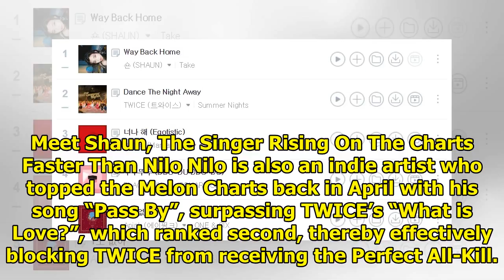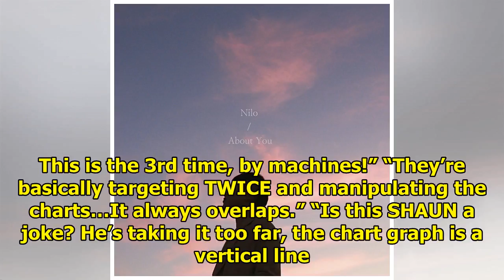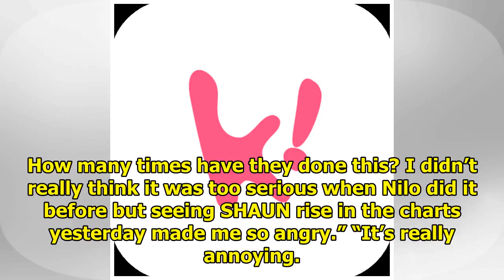Koreans Suspect TWICE Is Being Targeted By Chart Manipulators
Korean netizens have been suspecting that TWICE is being targeted by chart manipulators and are extr...